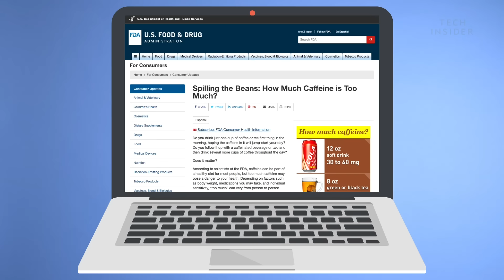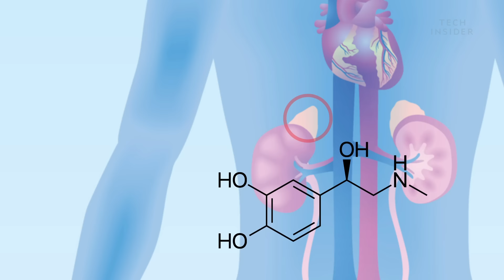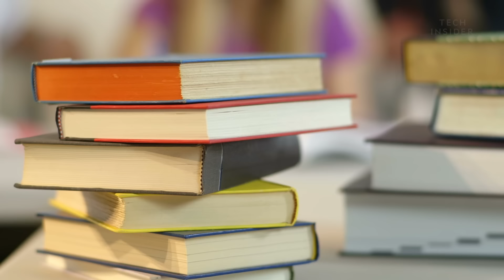What Happens To Your Body When You Drink Too Much Coffee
It’s almost impossible to overdose on coffee. The average American drinks 3 cups of coffee per day and there is a lethal dose of caffeine, but it’s somewhere around 10 grams. And the average cup of joe has around 100 milligrams.

Following is a transcript of the video:

Benji: This is me and I love coffee. The intoxicating nutty aroma. The rich chocolatey taste.

Some days I drink three cups like the average American I am. Other days, I drink more like five or six. But is that too much? First the good news. It's almost impossible to overdose on coffee.

There is a lethal dose of caffeine but it's somewhere around 10 grams and the average cup of Joe has around 100 milligrams. You'd likely have to drink 100 cups in rapid succession to OD. But that's not to say there's no such thing as too much. The FDA recommends no more than four to five cups a day for the average healthy adult. More than that and you might start to experience some nasty side effects.

Most people take in coffee to increase their focus and concentration, but once you take in too much, you start to lose that focus. People start getting more agitated, irritable.

Benji: That's thanks to the hormone, adrenaline. When caffeine hits your system it stimulates your adrenal glands which release the hormone into your body. It makes you feel energetic and alert. Perfect for a fight or flight situation. But too much can be a bad thing. Especially if you suffer from anxiety.

Dr. Albert Ahn: But with anxiety you also wanna be careful not to overstimulate or trigger any sort of panic attacks and make anxiety worse, which certainly too much caffeine can do.

Benji: Adrenaline from caffeine can also increase your heart rate. That's why doctors also recommend against drinking coffee if your heart sometimes beats irregularly. But the risk is really only for bonafide coffee junkies. According to at least two observational studies you have to drink at least nine cups of coffee a day to put yourself at risk of arrhythmia. And finally, there's the question of sleep. Coffee's enemy.

Caffeine launches a double threat on your slumber. It blocks the neurochemical adenosine which is what tells your brain that you're tired. It releases a cocktail of stimulants into your brain. Adrenaline, dopamine, and glutamate. So after downing your sixth cup of coffee, you don't just feel awake but full of energy. It will power you through that 2:30 meeting or the last class of the day. But if you overdo it, the effect won't wear off when it's time for bed.

In one study, researchers monitored the sleep of a dozen volunteers. Some were given a caffeine pill equivalent to about four cups of coffee and others received a placebo instead. Even when the volunteers swallowed the caffeine pills six hours before bedtime, they spent significantly less time in the light stages of sleep. And that can have detrimental effects on daytime function, the authors report.

Dr. Albert Ahn: It's sort of just stuck in this loop where you're not sleeping because you drink too much coffee and then you wake up in the morning and you're not well rested and you're drinking more coffee just to stay awake in the day.

Benji: Sound familiar? Here's the good news. If you cut yourself off by 2:00 you typically won't have trouble falling asleep. That's because the half-life of caffeine is around five hours. And so most of its stimulating effects will wear off well before the lights go out. And if you also limit your consumption, well then coffee can actually offer a number of health benefits. Research shows that it can help with everything from memory, to exercise, to your relationships with your colleagues. And that's great because for some of us, coffee is something we'll just never give up.